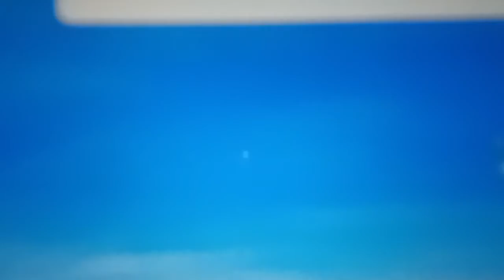27 de febrero de 2022